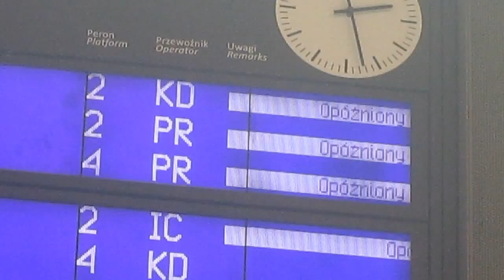Opóźnienia na stacji WROCŁAW GŁÓWNY (06.07.2015, Poniedziałek)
Opóźnienia na stacji WROCŁAW GŁÓWNY.

Adres: ul.Piłsudskiego 105, 50-085 Wrocław
(osiedle: "Przedmieście Świdnickie" na dzielnicy: "Stare Miasto"),
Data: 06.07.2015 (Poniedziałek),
Godzina: 14:31.